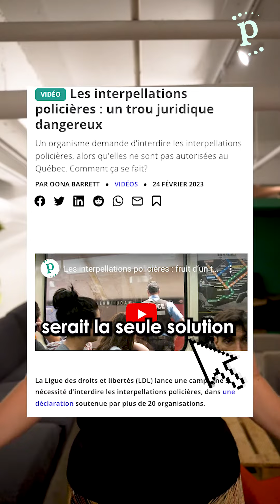Loi 14 : un « recul grave » pour la protection contre les violences policières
Média indépendant et progressiste | Nouvelles | Enquêtes | Reportages | Opinions
Pour plus d'informations:
Suivez-nous!